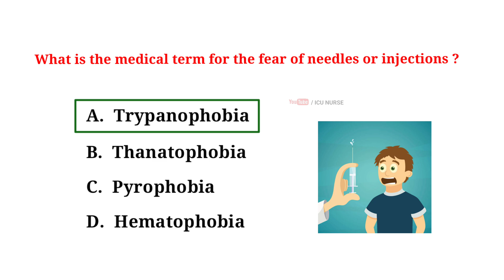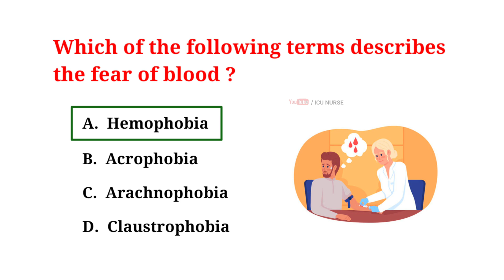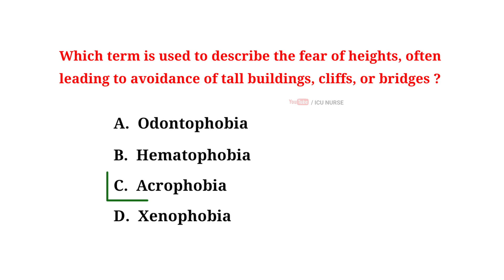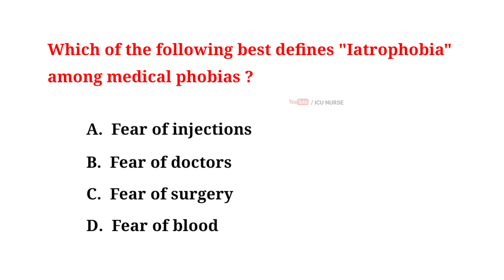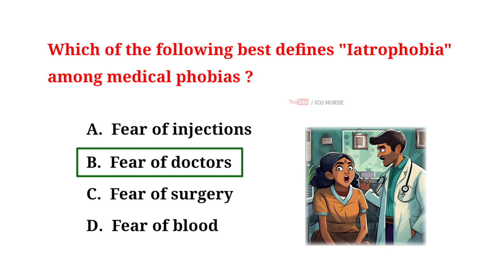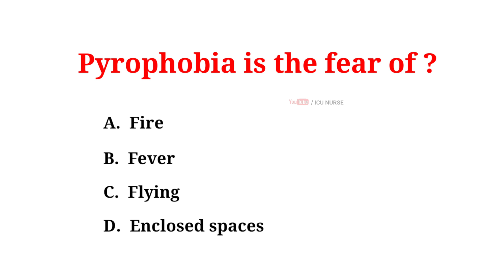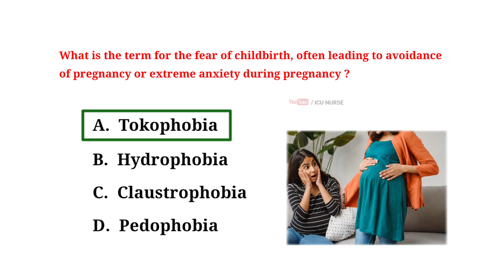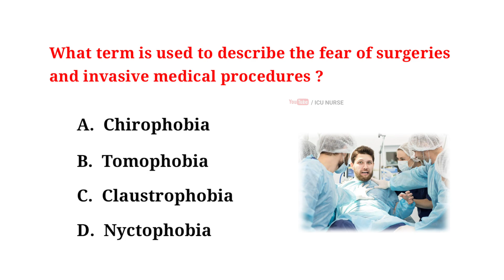Medical MCQ questions and answers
🏥 Welcome to the ICU Nurse Channel! 🌡️ Get ready to boost your medical knowledge and excel in nursing exams with our comprehensive collection of Multiple Choice Questions (MCQs). Whether you're a nursing student, preparing for BSc Nursing entrance exams in 2023, or aiming for success in GNM entrance exams, this video is your ultimate resource!

📘 In this video, we cover mcqs helpful for Medical Entrance Exam Questions to ace your exams.

1️⃣ Fundamentals of Nursing Practice: Strengthen your foundation with targeted questions that cover the core principles every nurse should know.

2️⃣ ICU Nurse Expertise: Learn from ICU nurse professionals who share valuable insights and real-world scenarios, preparing you for the challenges of intensive care.

3️⃣ BSc Nursing & GNM Entrance Exams: Gain a competitive edge with the latest questions likely to appear in your upcoming exams. Stay ahead of the curve and boost your confidence.

4️⃣ NIMHANS & NORCET Insights: Uncover tips and tricks specific to exams like NIMHANS and NORCET, ensuring you're well-prepared for success.

Whether you're a nursing student or a healthcare enthusiast, join us on this educational journey towards excellence. Let's master those MCQs and elevate your nursing career together! 💉🌟 Buy me coffee ☕  👇🏽